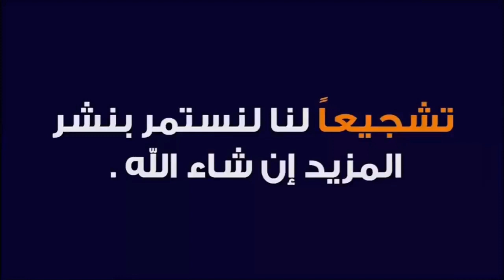مباشرة من سوق سبت سطات نقدم لكم أتمنة حولى وخروف